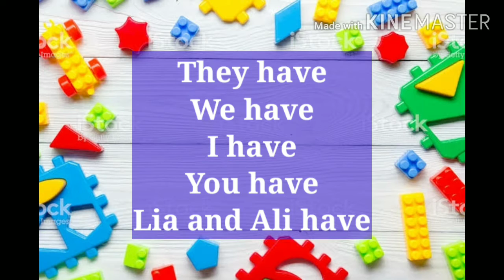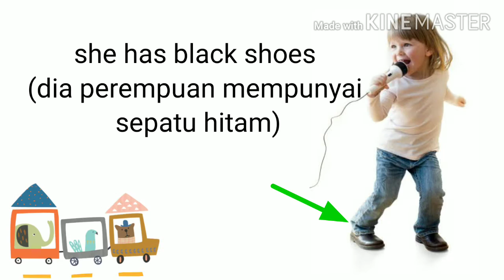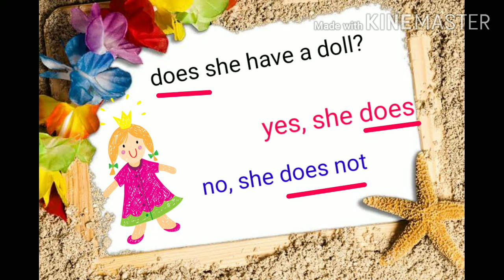Learning "have-has" for the 3rd grade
Do you have many books?